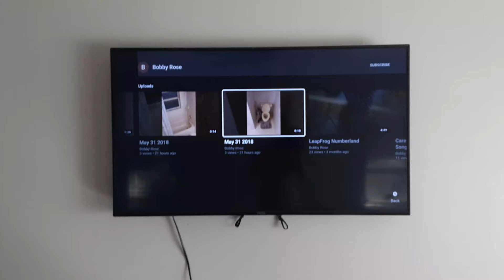April 16 1986